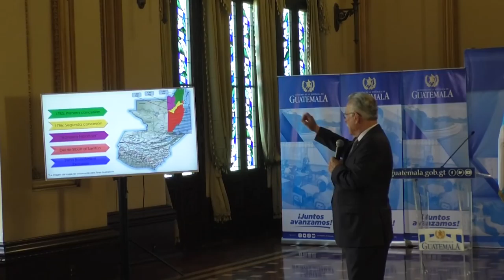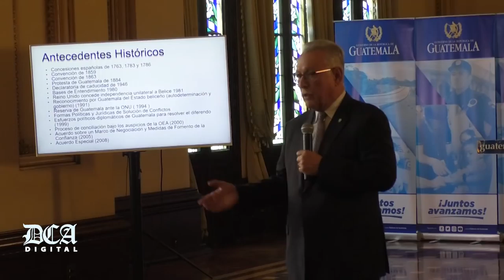Instan a una participación masiva por la resolución del diferendo Guatemala-Belice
“Los Guatemaltecos tenemos una cita con Guatemala este 15 de abril para decidir cuál será la vía para solucionar el diferendo continental, insular y marítimo entre Guatemala y Belice”, dijo hoy Marco Tulio Chicas, secretario ejecutivo de la Unidad de Soberanía y Dominio del Ministerio de Relaciones Exteriores.

El funcionario hablo sobre la Consulta Popular 2018, e hizo un llamado a la paz y concordia para encontrar una solución a las diferencias territoriales entre ambos países.

“Este es un llamado de paz para encontrar la solución pacífica de las controversias que se tienen con el país vecino”, añadió Chicas, a la vez que recordó que esta generación tiene la oportunidad, responsabilidad, deber y el derecho de decidir cuál es la vía para el buen término de la disputa.

Por lo anterior llamó a una participación activa y masiva en respaldo de la mejor decisión para el país.